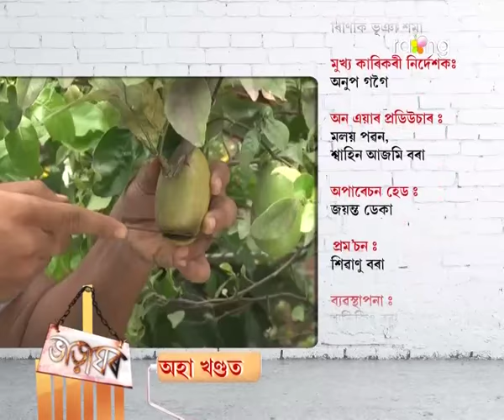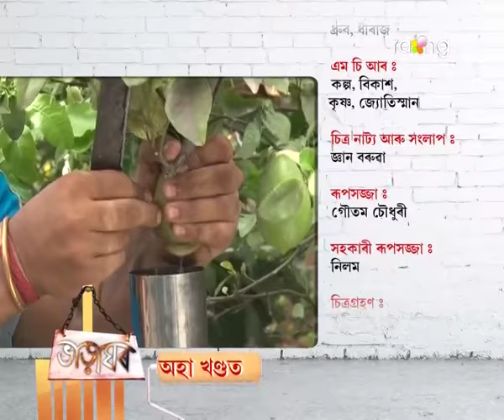Bharaghar | 24th Dec | Full Episode | No 447